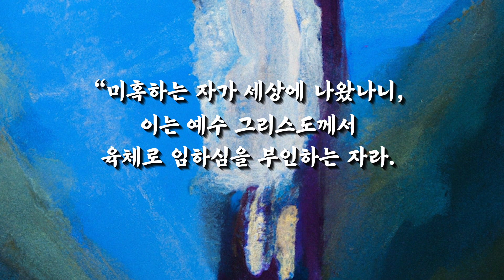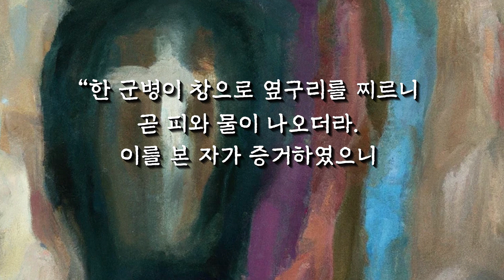온3분 - 몸으로 부활하신 주님, 몸으로 사랑한 제자들 | 23. 2. 3 성락교회 Sungrak Church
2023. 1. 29. 주일예배 설교
김성현 목사(성락교회 감독권자)

"몸으로 부활하신 주님, 몸으로 사랑한 제자들"

“미혹하는 자가 세상에 나왔나니, 이는 예수 그리스도께서 육체로 임하심을 부인하는 자라. 이것이 미혹하는 자요 적그리스도라.”(요이 1:7) 기독교 초기부터 교회를 혼란케 하던 이단 중에 영지주의가 있습니다. 그들은 사람이 구원에 이르려면 특별하고 비밀스러운 영적 지식을 소유해야 한다고 주장했습니다. 그들은 물질세계는 악이 지배하고 영의 세계는 선이 지배하므로 하나님은 물질과는 전혀 무관한 분이라고 주장했습니다. 그들은 육신 자체를 악하다고 보았기 때문에 하나님의 아들이 육신으로 오셨다는 사실을 인정하지 않았고, 사람들이 본 예수의 육신은 실상이 아니라 단지 환상일 뿐이라고 믿었습니다.

이런 미혹을 경계하고 예수께서 육체를 지니신 분임을 강조하려고 요한은 이렇게 기록했습니다. “한 군병이 창으로 옆구리를 찌르니 곧 피와 물이 나오더라. 이를 본 자가 증거하였으니 그 증거가 참이라. 저가 자기의 말하는 것이 참인 줄 알고 너희로 믿게 하려 함이니라.”(요 19:35) 그뿐 아니라 요한은 아리마대 요셉이 빌라도에게 예수의 시체를 요구한 일, 그의 장례를 위해 니고데모가 몰약과 침향을 가지고 온 일, 여자들이 안식 후 첫날 새벽에 무덤에 갔던 일, 예수의 시체가 사라진 무덤에 그를 쌌던 세마포가 개켜 있던 일 등을 기록함으로써 예수의 육신이 환상이라는 주장이 거짓임을 드러냈습니다.

그렇습니다. 예수는 육신으로 이 땅에 오셨고, 구약의 예언을 성취하시려고 자신의 육신을 온전히 드리셨습니다. 그가 하나님의 뜻을 완성하시는 순간 그의 육신은 너덜너덜하게 부서진 상태였습니다. 그가 우리를 사랑하신다는 것은 관념적 차원의 이야기가 아닙니다. 그는 우리를 사랑하시되 우리를 위해 자기 육신을 아낌없이 내어주셨습니다. 우리의 허물을 인해 그의 육신이 찔림을 당하셨고, 우리의 죄악을 위해 그의 육신이 상함을 입으셨습니다. 우리가 평화를 누릴 수 있도록 그의 육신이 징계를 받으셨고, 우리가 나음을 입을 수 있도록 그의 육신이 채찍에 맞으셨습니다.

그런 사랑을 받은 우리가 과연 어떻게 주님을 사랑해야 할까요? 아리마대 요셉은 자신이 하려는 행동이 위험하다는 것을 알면서도 예수의 시체를 요구했고, 니고데모는 자신의 사회적 입지가 곤란해질 것을 무릅쓰고 예수의 장례를 위해 몰약과 침향을 준비했습니다. 마리아는 주님께 감사하는 마음으로 날이 밝기도 전에 무덤으로 향했고, 요한은 주님을 향한 뜨거운 마음으로 힘을 다해 무덤으로 달렸습니다. 이들 가운데 주님의 구원 계획을 꿰뚫고 있는 사람은 아무도 없었고, 심지어 주님이 다시 살아나실 것을 알고 있는 사람도 없었습니다. 그러나 그들은 주님을 사랑했고, 주님은 그들의 사랑을 기쁘게 받으셨습니다.

우리의 육신은 주님에 대한 사랑을 표현할 수 있는 절호의 기회입니다. 주님을 향한 진실을 육신의 행동으로 나타내는 것! 이것이야말로 영적생활의 핵심입니다. 안타깝게도 많은 이들이 이를 하찮게 여기고 어떤 특별하고 비밀스러운 지식을 추구하는 것을 가치 있는 영적 활동으로 취급합니다. 이처럼 영적인 것과 정신적인 것을 혼동하여 단지 정신적 영역에서만 맴도는 사람이 있다면, 그는 결국 주님을 위해 한 일이 없는 자로 드러날 것입니다. 주님이 몸으로 가신 그 길이 그의 성도인 우리가 가야 할 길이며, 주님이 몸으로 가신 하늘이 장차 우리가 몸으로 가야 할 곳입니다. 교회를 섬기는 우리의 헌신을 통해 주님을 향한 우리의 진실을 드러냅시다.